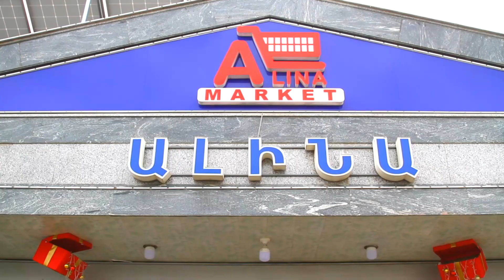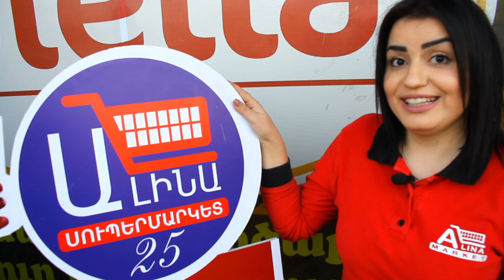nor tari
ՎՖՖ